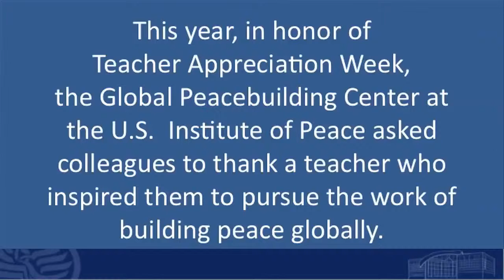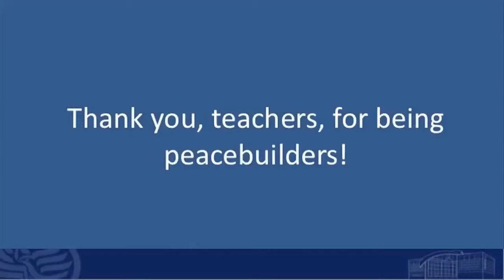Global Peacebuilding Center Celebrates Teachers for TAW 2015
To mark Teacher Appreciation Week 2015, the Global Peacebuilding Center at the U.S. Institute of Peace celebrated teachers who have and continue to serve as peacebuilders.